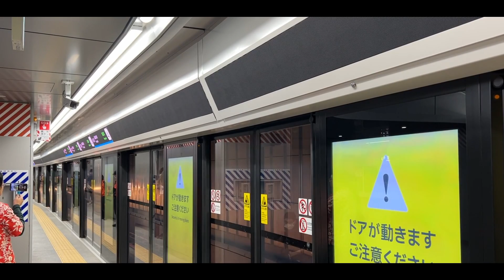まるでプロレスリング「昇降式ホーム柵」 The Secret of Professional Wrestling Ring Line Platform Gates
= 日本語 Jpn. = = = = = = = = = = = = = = = = =

関西の一部駅を中心に「昇降式ホーム柵」というものの設置が進んでいます。ふつうホームドアというと、腰の高さのゲートが設置されているものですが、昇降式ホーム柵はまるで、プロレスリングのようなロープが設けられています。

神戸三宮駅の昇降式ホーム柵を観察しつつ、このような大掛かりなホームドアが必要とされた理由を見ていきましょう。

【このチャンネルのルール】
・質問する前に調べましょう。
・乗務員さんなど個人情報や個人を特定できる情報の書き込みは禁止！

A unique platform gates like a professional wrestling ring at Kobe Sannomiya station owned and managed by Hanshin Railway.

They are called lifting platform screen doors and became popular in Osaka and Kyoto in the last 5 years. Why these heavy gimmicks are needed just to prevent passengers from falling onto the train track areas?

Let's find the secret behind them.